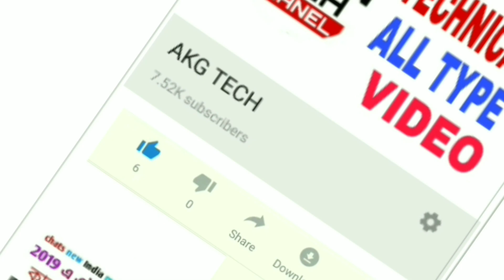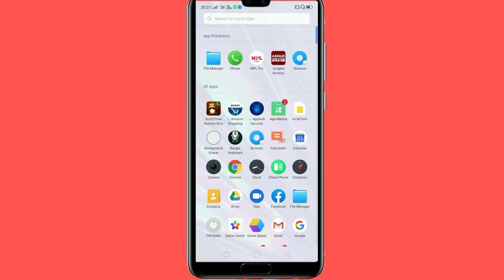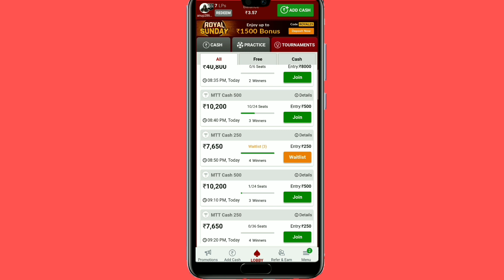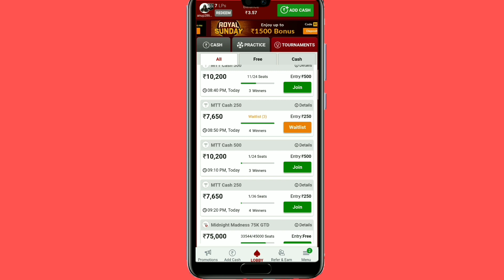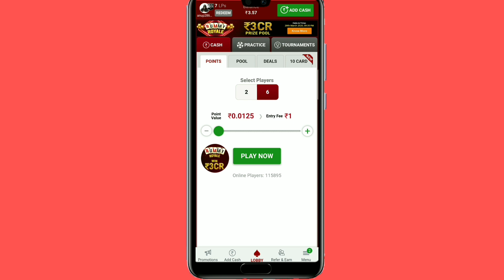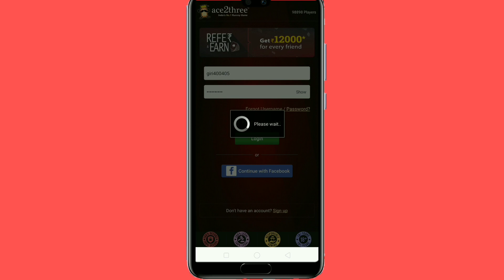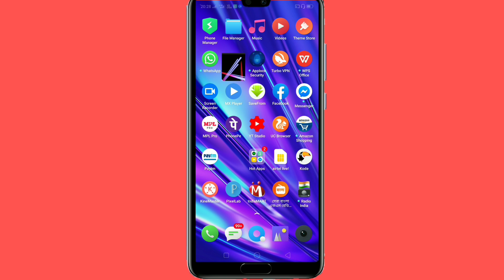ONLINE এ তাস খেলে প্রতিদিন ইনকাম করুন & 100-200 টাকা।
Hi ami অনূপ .এই  ভিডিও তে বলেছি কিভাবে অনলাইন এ  তাস  খেলে  প্রতিদিন 200 টাকা kare ইনকাম করবে .

ভিডিও টি তে বলেছি সবকিছু

like kare deben

akg tech chanel

online a তাস  খেলে প্রতিদিন ইনকাম করুন  100-200 টাকা .